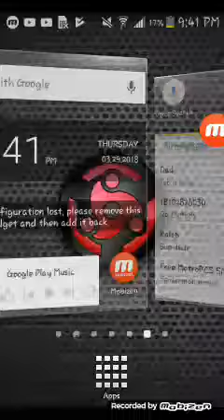All the new stuff in the burst app in the burst store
It is this Op$$ on my account on the burst app